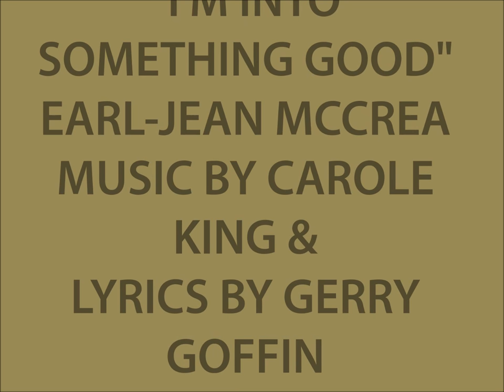Earl Jean McCrea "I'm into Something Good"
Here is the original version of "I'm into Something Good" written by Carole King and Gerry Goffin and recorded by as a solo by Earl-Jean McCrea, a member of the girl group, the Cookies, which had achieved several hit singles including "Chains", "Don't Say Nothin' Bad (About My Baby)", and "Girls Grow Up Faster Than Boys" Released as a single on the Colpix label in June 1964, the record reached number 38 on the US Billboard Hot 100.  Soon after, this version was eclipsed by the more successful one by Herman's Hermits during the peak of the British Invasion in September 1964. The sound recording is administered by WMG on behalf of: Rhino.  The purpose of this upload is for viewer enjoyment and education not for monetary gain.